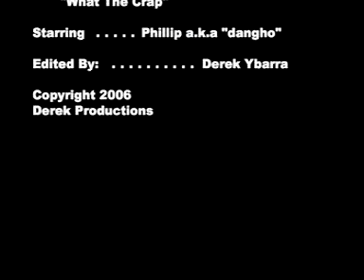What The Crap